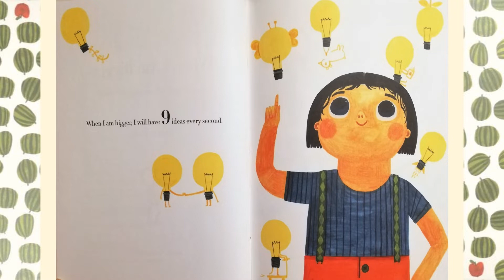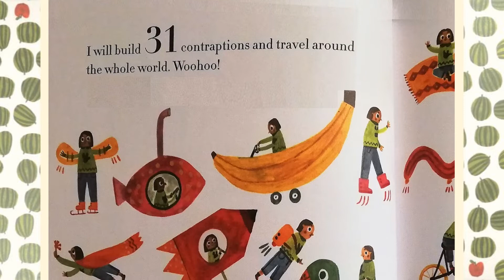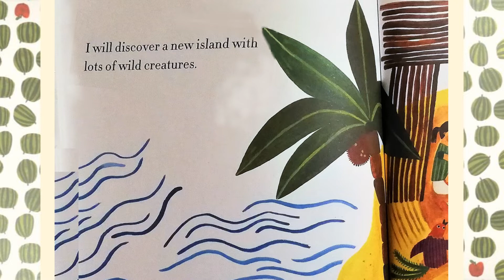Counting to 100 using your imagination 🌟- Read aloud story "When I am Bigger"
When I Am Bigger by Maria Dek is a great counting book for inspiring kids and reinforcing number recognition above 20.  Colourful scenes make it fun for children to count to 100.
storytimelydia - learning with fun children’s stories

If your children enjoyed learning to count from 1-25 with the much-loved book "When I Am Big"  then they are sure to like this fun and beautiful follow-up.

Why you will love this book:
Teachers - use this as a visual and entertaining story to expand on preschool and primary school maths lessons.  This will help children practise some of the numbers between 1 and 100.

Parents - Great for creating fascinating and funny discussions with your children about what they can do as they get bigger.

Learning to read - The minimal text is great for young readers, this also gives great practise reading various numbers from 1-100. Since the book does not use all the numbers children need to concentrate on reading and studying the illustrations to check they are correct.

Homeschooling - Reinforce number recognition and stimulate children’s imagination, by getting them to create ideas for other numbers.

Learning Activities
Activity 1: Number Sequencing Race
Materials -  8/10 envelopes and flash cards of numbers between 1-100
In each envelope put five number cards in a random order
Have a child choose an envelope and pull out the numbers they find inside
The child must put the five numbers in the correct sequence from smallest to biggest
You can have this as a competition with one team working against the other
You can also ask the children to read the numbers out loud

Activity 2: Number Bingo
Create bingo cards with numbers 1 to 100 randomly placed on each card.
Call out numbers randomly, and children can mark the corresponding numbers on their cards.
To make it more interactive, use small objects like buttons or counters as markers.
The first child to complete a row or column shouts "Bingo!" and wins a small prize.

Love hearing children's stories or are you looking for fun ways to learn English? Then check out some of our other narrated stories

If you liked this story and want to support the author check out your local independent bookstore and ask for a copy.

Credits to MIxkit for music
Walking in the Park by Diego Nava